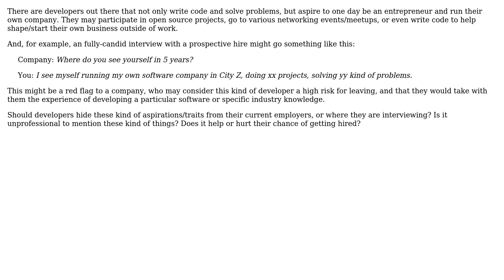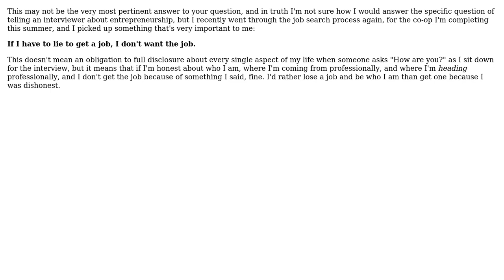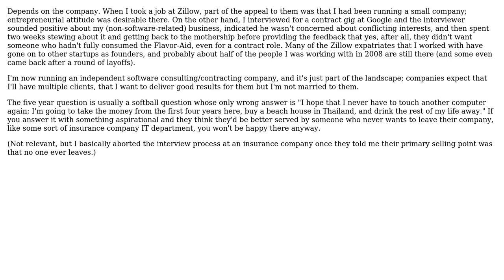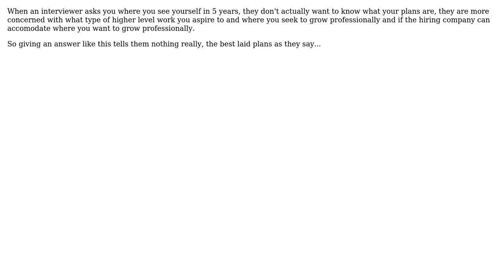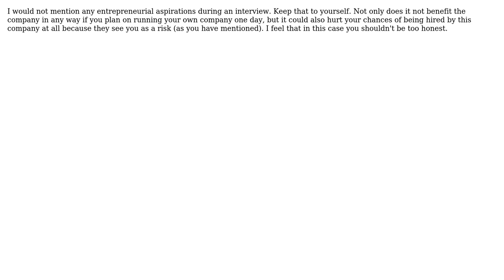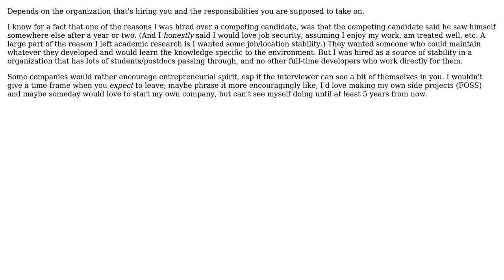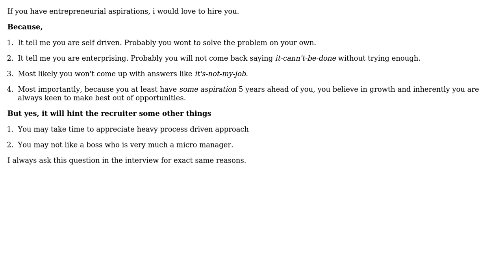Software Engineering: Do companies hire software developers that are aspiring entrepreneurs?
With thanks & praise to God, and with thanks to the many people who have made this project possible! | Content (except music & images) licensed under CC BY-SA | Music | Images & others | With thanks to user Wayne Molina user Timo Geusch user Sylverdrag user spong user rrazd user Robert Harvey user Mike Two user maple_shaft user JasonTrue user GrandmasterB user dr jimbob user Dipan Mehta user Bernard user asfallows and the Stack Exchange Network Trademarks are property of their respective owners. You are responsible for your own actions.